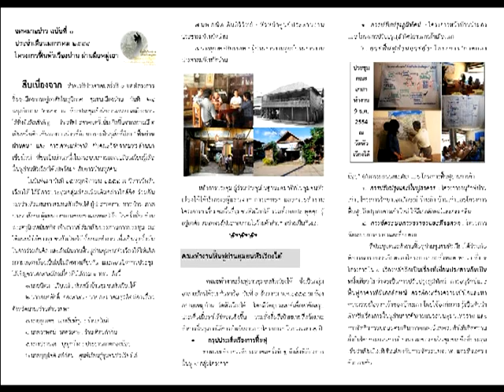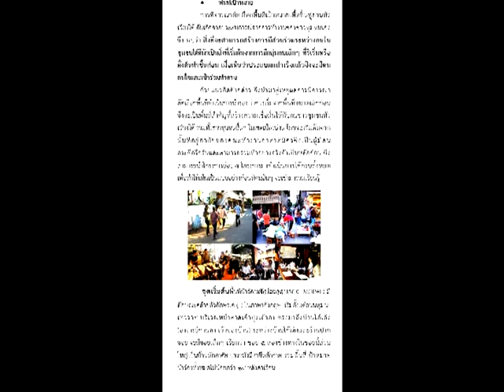ฟื้นหัวเวียงน่าน ผ่านมือหมู่เฮา02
จากประชาคม 1 สู่ แนวทางเลือก ตัวอย่างพื้นที่นำร่อง
ซอย 5 ถนนสุมนเทวราช จ.น่าน